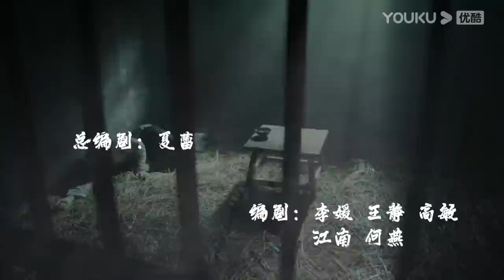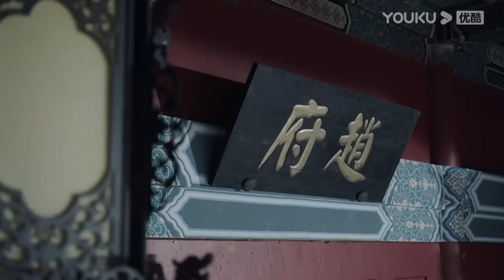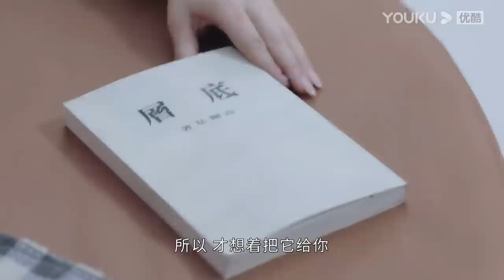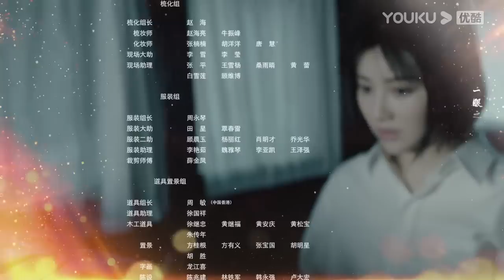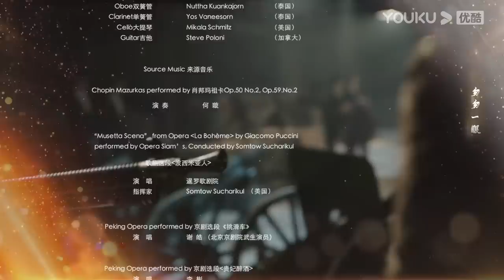ENGSUB【FULL】步云衢 The Last Princess EP16 | 霸道少帅张赫💞没落格格王鹤润开启民国虐爱之旅 | 王鹤润/张赫/郑皓原 | 民国爱情 | 优酷 YOUKU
★以下地区观看正片请移步优酷国际版APP：泰国、印尼、越南、马来西亚、新加坡、菲律宾、中国香港、中国澳门、中国台湾。欢迎下载优酷国际版APP，不管您所处何地都能享受《步云衢》全集多语种字幕噢，加入优酷国际版APP会员，更能抢先观看更多会员集数！

★APP会员更新时间：周一至周四每天18:00（UTC+8）更新2集，抢先看9集

🤍集数：35集